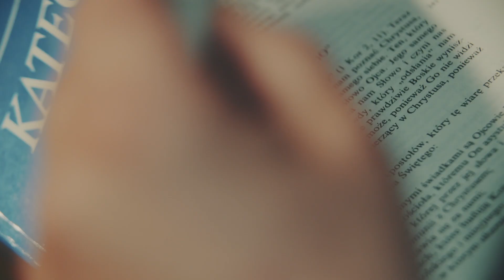Zbawienie homoseksualisty | czy jest możliwe?| bEZ sLOGANU (606)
Jak to jest z tym zbawieniem dla osób homoseksualnych? Czy mają szanse na zbawienie? Czy może skazani są na potępienie?

▶ Chcesz przyjechać na rekolekcje, które prowadzimy? Więcej na

​► Codziennie
21.30
21.45 → na żywo - modlitwa na zakończenie dnia
​​​​​► Raz w tygodniu - offtopic​​​